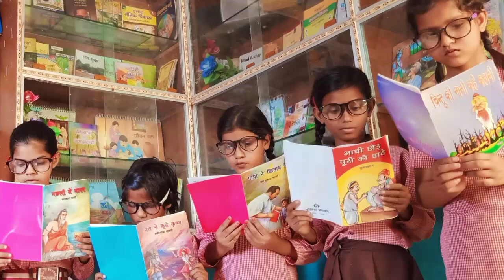नन्हें मुन्ने छोटे कलाकार ।। बेसिक के कलाकार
छोटे कलाकार
बेसिक के स्मार्ट बच्चे